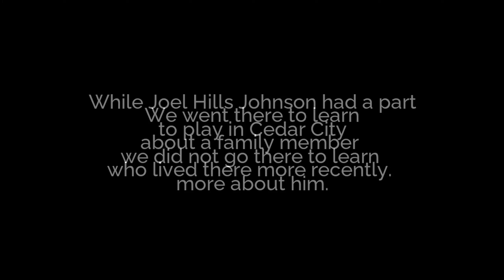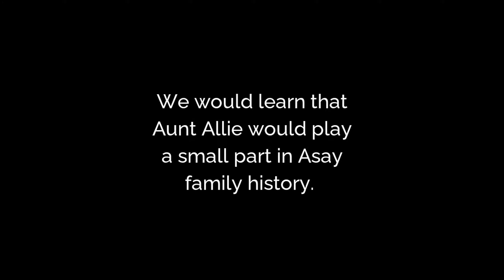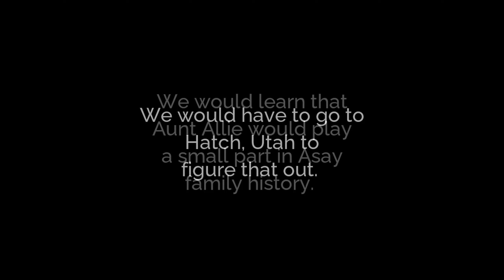Aunt Allie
A visit to Cedar City brings us a not-so-ancient family connection who's name would later surface in our exploration of the Asay family.